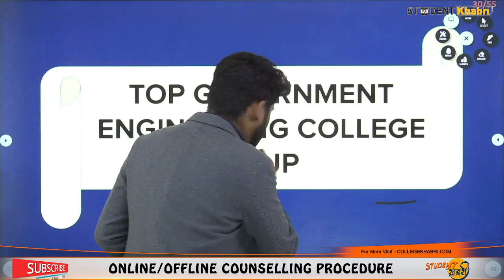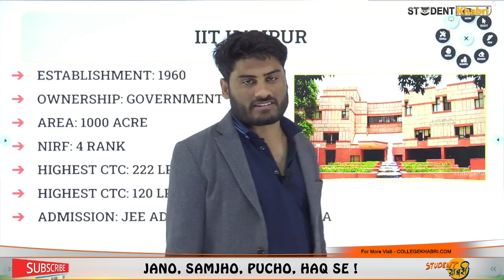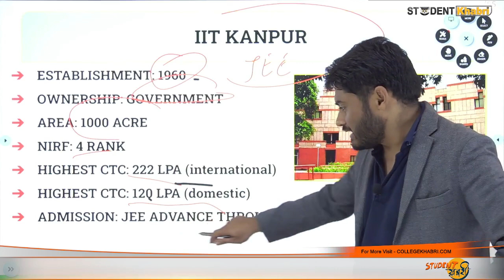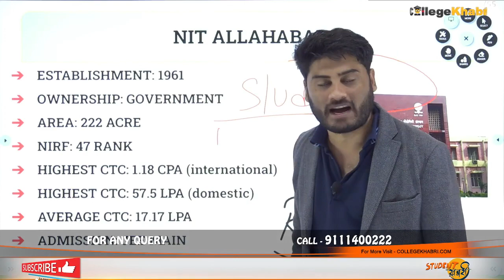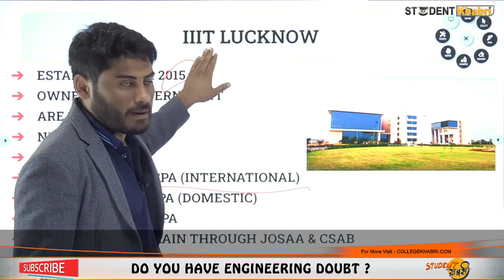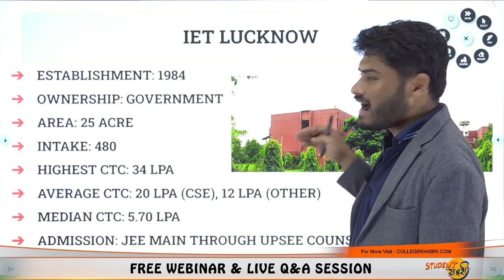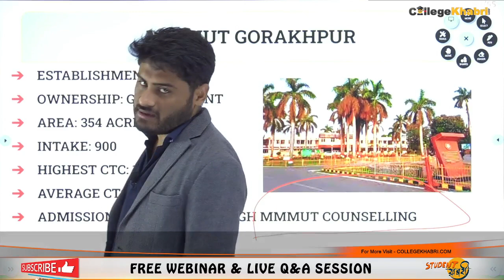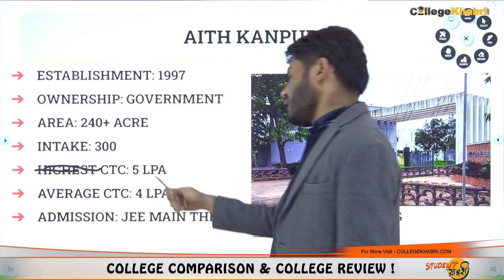Top Government Engineering College In UP | Admission Process | NIRF Ranking | Average Package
Hello Everyone
This Video Explains Top Government Engineering College In UP | Admission Process | NIRF Ranking | Average Package